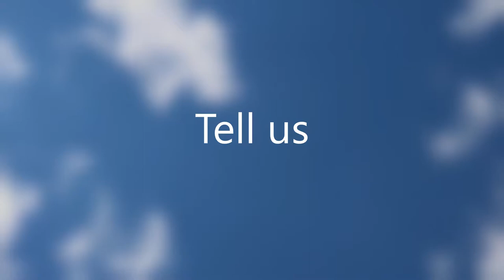Fiveways Video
Mental Health Awareness Week video showcase